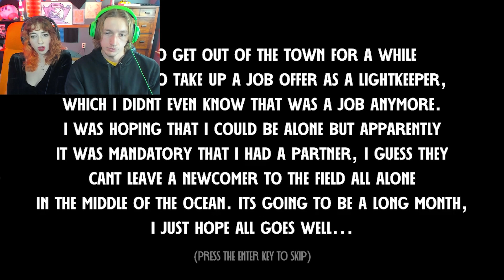WE'RE TRYING TO SURVIVE IN THE LIGHTHOUSE | The Lightkeeper